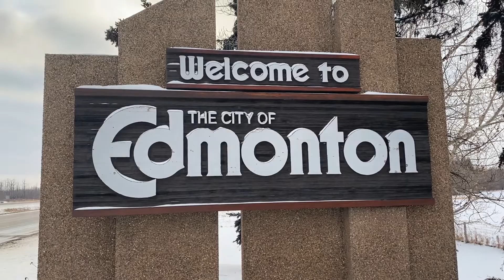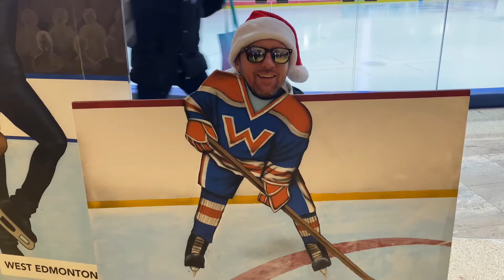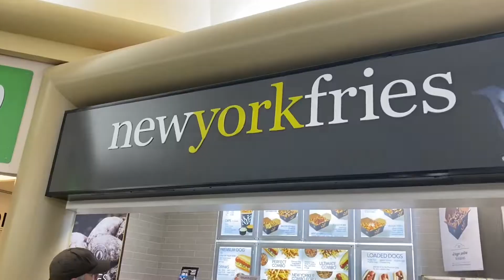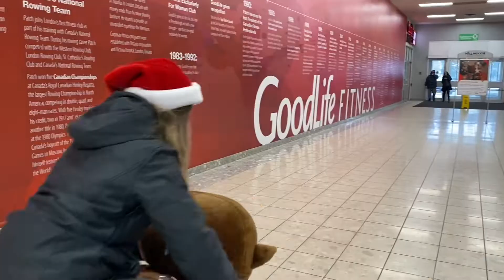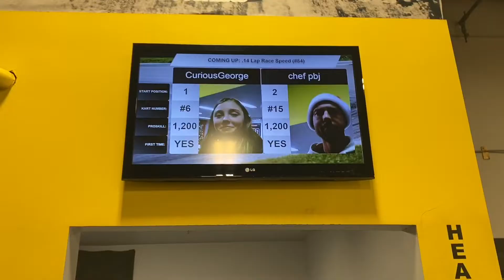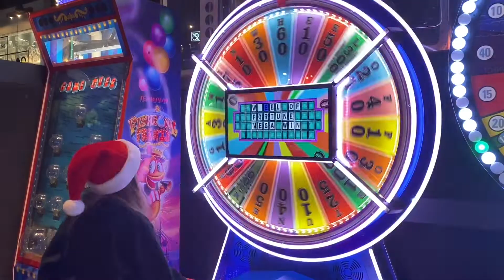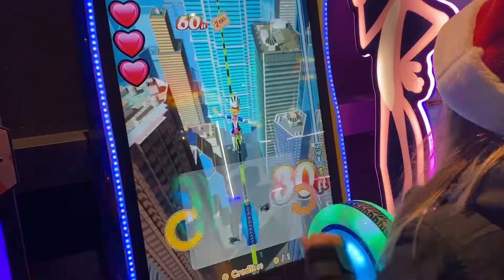A very Merry Christmas special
Christmas mischief at west edmonton mall/ go carts/ candy can lane lights/taco bell/new york fries